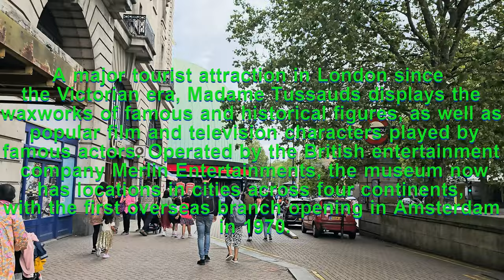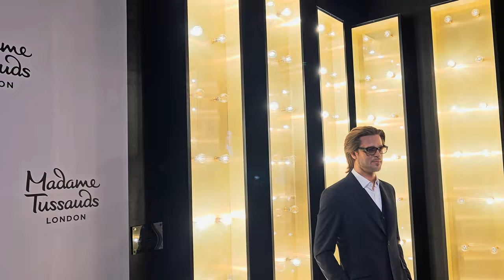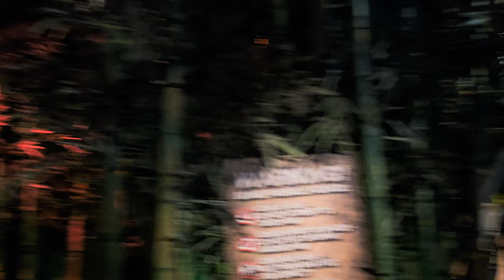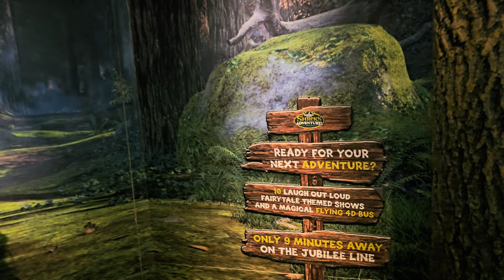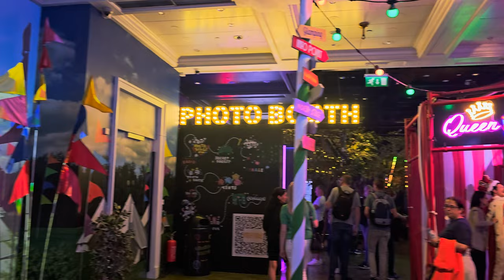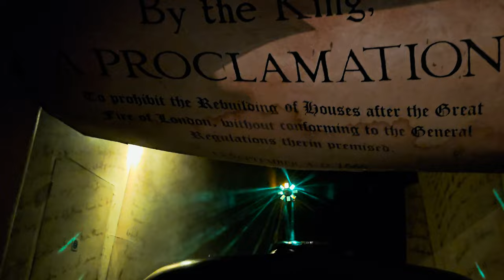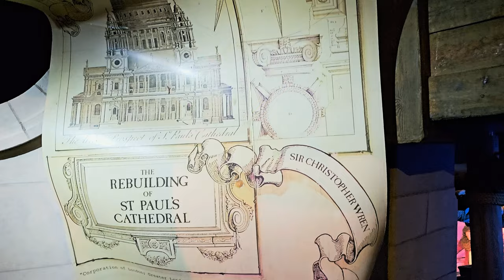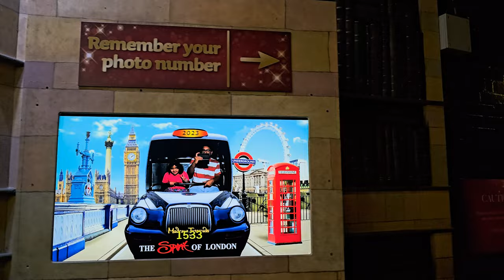Madame Tussauds London | London's Wax Museum | 4K Complete tour 2023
Welcome to our family travel vlogs and kids activities channel on YouTube, where every adventure is a memorable experience for the whole family! Join us as we embark on exciting journeys, discovering the world's most family-friendly destinations and engaging in fun-filled activities that will create cherished memories for years to come.

In this video :

Madame Tussauds London Wax Museum complete tour 2023 in 4K Quality :

In 1835, Marie Tussaud settled in Baker Street, London, and opened her museum, featuring wax figures of notable individuals and the infamous Chamber of Horrors. The exhibition included victims of the French Revolution and newly created figures of murderers and criminals, alongside famous historical figures.

It's one of London's top attractions! Join me as I experience Madame Tussauds London and take you on a full tour of what to expect inside this famous Wax Museum. First opened in 1835!  I check out all of the different wax figures on display inside Madame Tussauds London along with sharing information about the other offerings inside this attraction. Millions and millions of people have flocked through the doors of Madame Tussauds since they first opened over 200 years ago and it remains just as popular as it ever was. There are many reasons for this enduring success, but at the heart of it all is good, old-fashioned curiosity. Today's visitors are sent on a unique, emotionally-charged journey through the realms of the powerful and famous. The museum-style ropes and poles have gone so guests can truly get up, close and personal with A-list celebrities, sporting legends, political heavyweights and historical icons, reliving the times, events and moments that made the world talk about them.

We see the Royal Family, Tom Cruise, Prince Harry and Megan, Star Wars, Iron Man, Kim Kardashian, Princess Diana, Little Mix, Dua Lipa, Daniel Craig, The Rock and I even have Tea with the Queen and so much more!